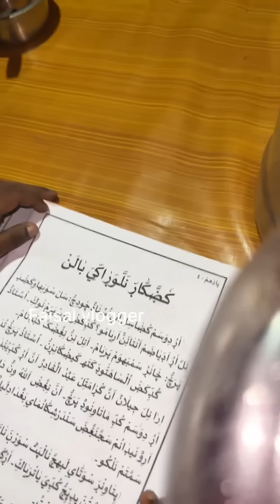രാത്രി 9.30 ന് കുട്ടികൾ കടയിൽ ഇരുന്ന് ചെയ്യുന്നത് നോക്കണെ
വണ്ടി നിറയെ സാധനങ്ങൾ നൽകി ,മിടുക്കരാണവർ#faisalvlogger #